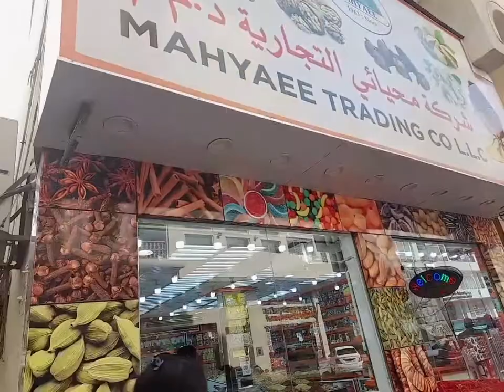where we can buy chocolates and condiments per kg!!!?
we are buying candies condiments chocolates and nuts per kg at lowest price in Bur Dubai...